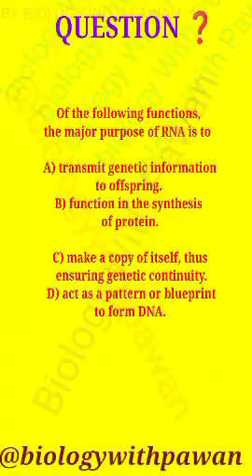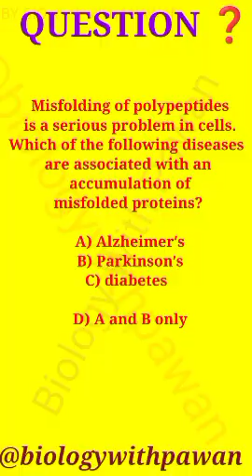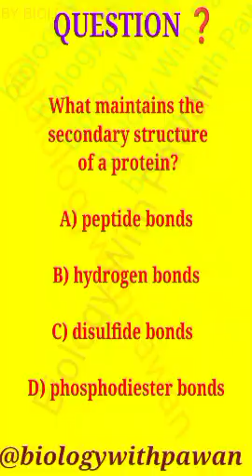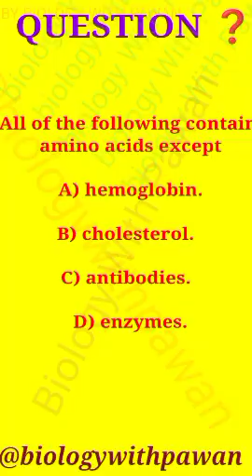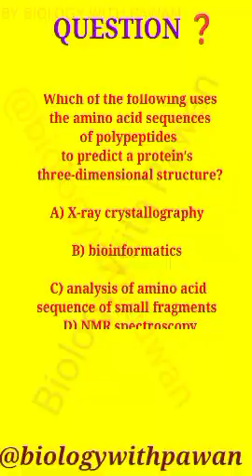NEET BIOLOGY IMPORTANT QUESTIONS AND ANSWERS-L-36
CELL BIOLOGY IMPORTANT QUESTIONS AND ANSWERS